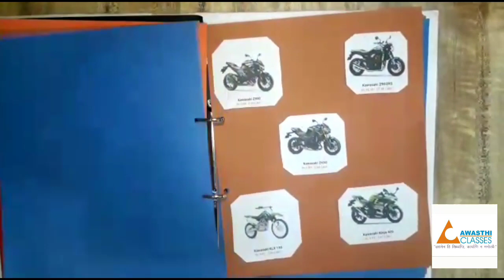MARKETING MANAGEMENT PROJECT ON SUPERBIKES | BUSINESS STUDIES | PROJECT IS BASED ON CBSE GUIDELINES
BUSINESSES STUDIES PROJECT ON MARKETING MANAGEMENT - TOPIC - Superbikes 🛵

Project is totally based on CBSE guidelines

Link of more projects